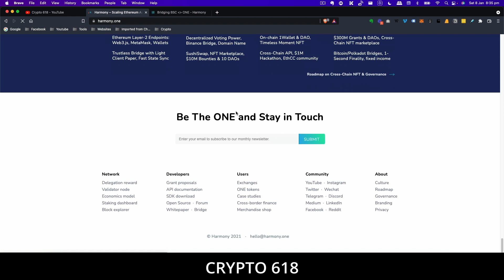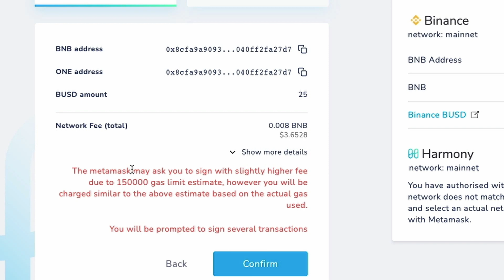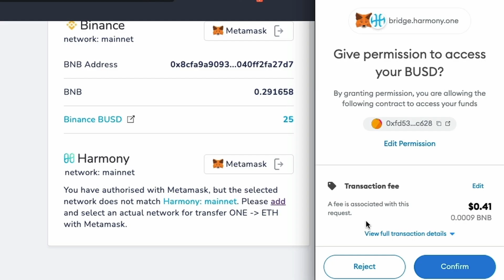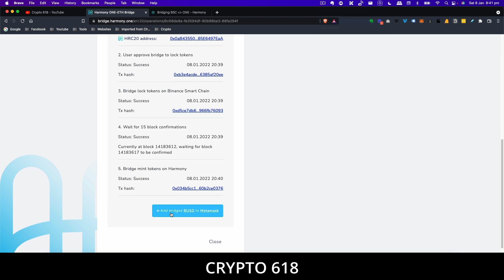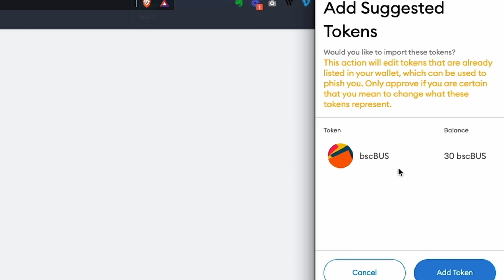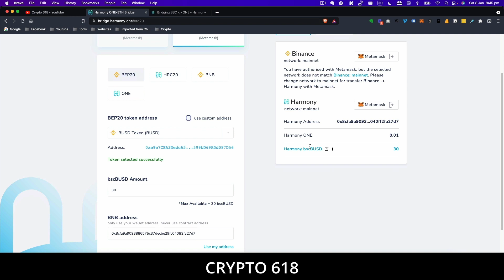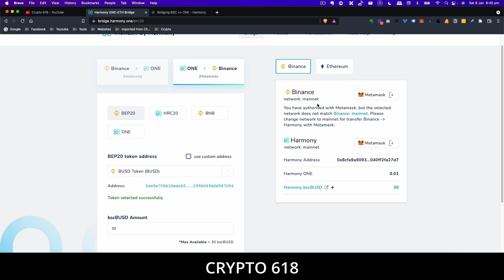How to Bridge between Binance Smart Chain and Harmony - STEP BY STEP TUTORIAL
In this video we explain step by step how to bridge BUSD on the Binance Smart Chain in Metamask wallet to the Harmony network using Harmony's bridge called Horizon.